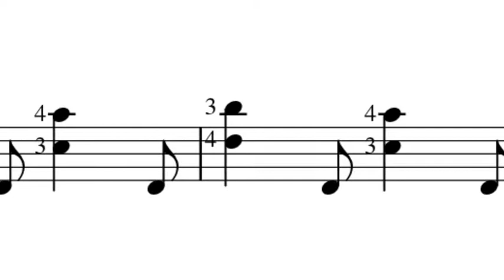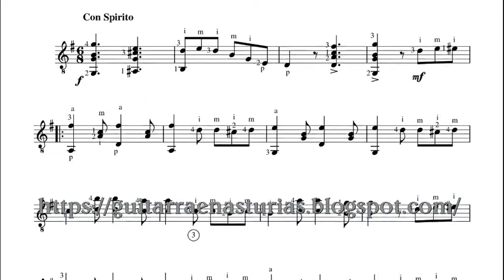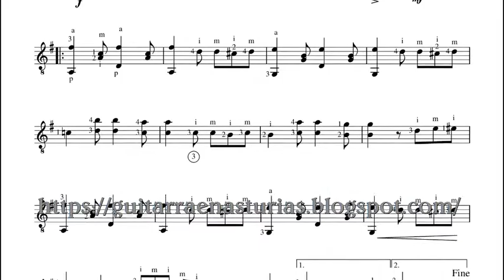M. W. Rice The Little Aristocrat March